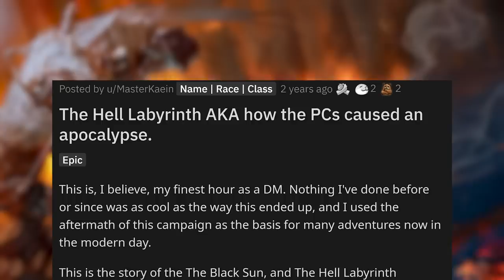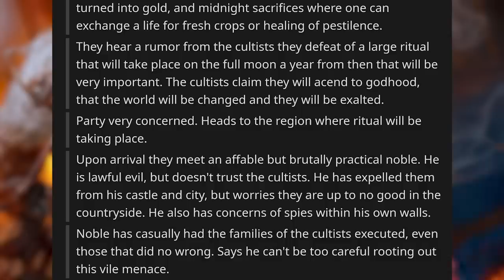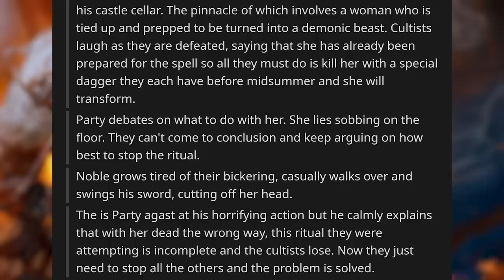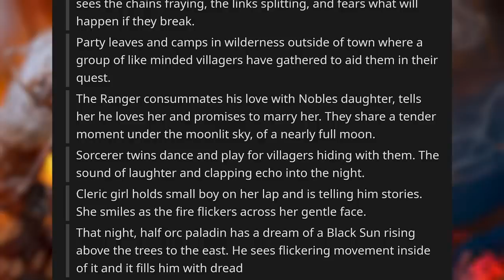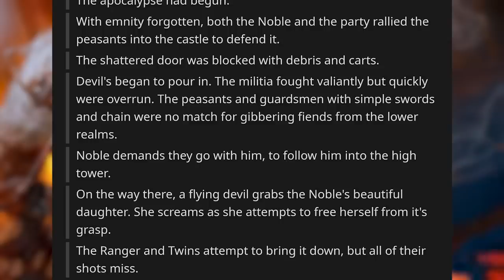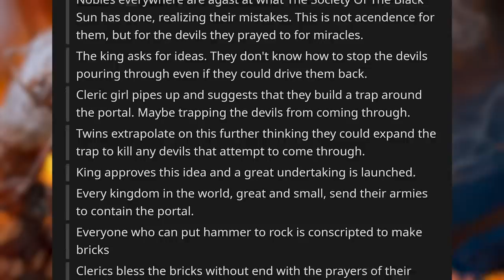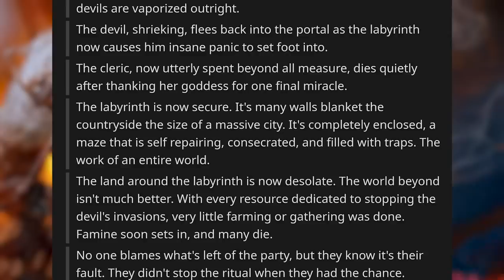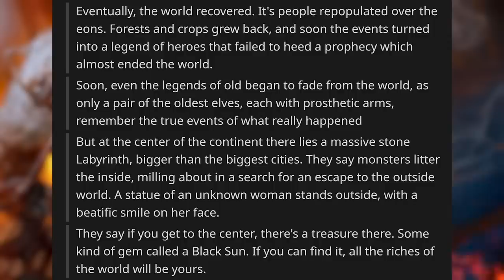They ignored the BBEG | r/DnDGreentext [#225]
r/DnDGreentext Top Posts of All Time